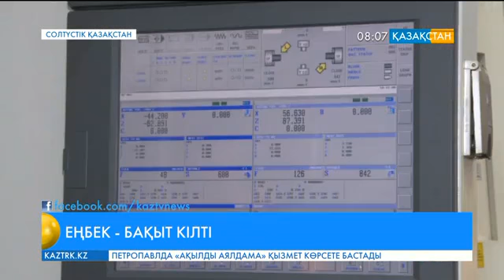Теріскейлік Оралбек Балғабаев 30 жыл бойы металл жонумен айналысып келеді